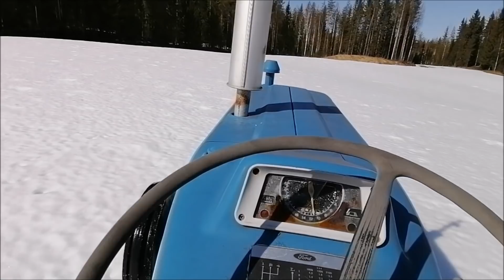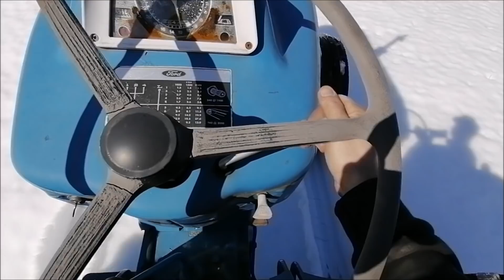KuoriJuho ja Ford 5000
Kuorimakone.fi pajalle vaihtokoneena tulleen -60luvun Kuori-Juhon uustuotantomallin kokeilu